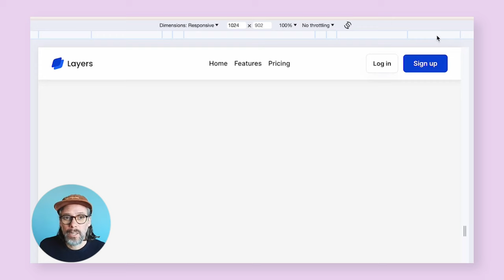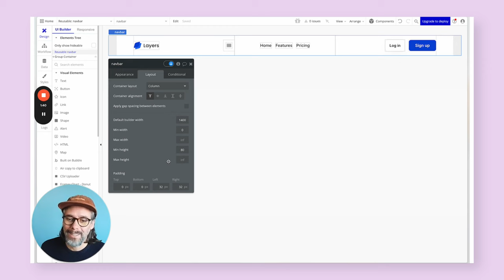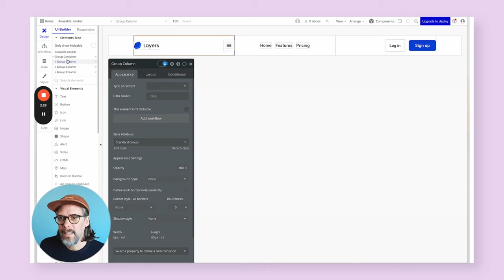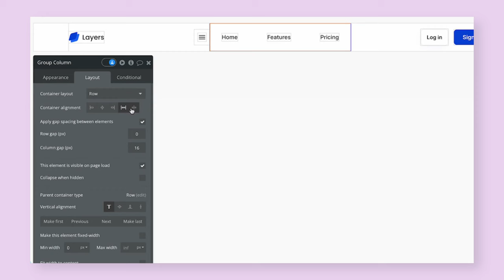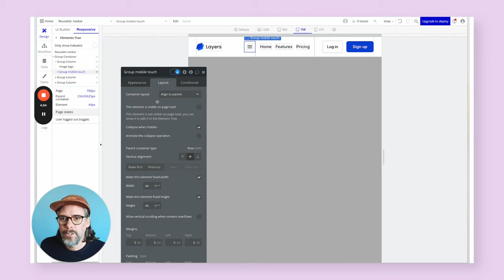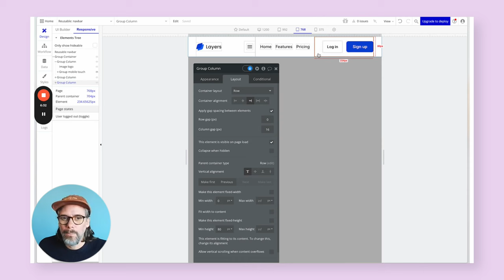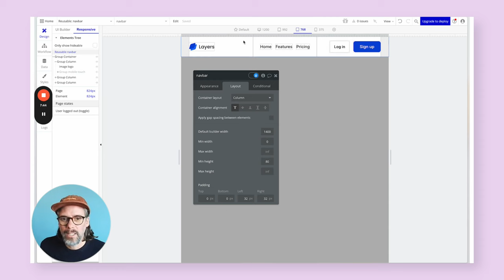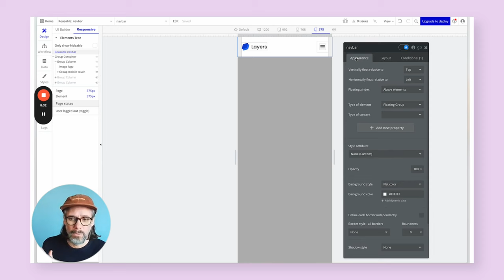How to Build a Responsive Navigation Bar (feat. Gregory John)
Learn how to get the most out of Bubble's responsive design tools with Bubble educator Gregory John.

This was the second session of Bubble’s virtual How to Build Day 2024. It shows how to build a robust navigation bar UI while teaching beginner-friendly tips and best practices. A live Q&A is included at the end.

Instructor: Gregory John
Moderator: Nicole Zhang

0:08 - Introduction
0:30 - (1/7) Introduce responsive navbar
0:57 - (2/7) Review navbar and nested group settings
3:42 - (3/7) Use the responsive editor
4:50 - (4/7) Menu responsiveness
5:38 - (5/7) Center column responsiveness
6:33 - (6/7) Right column responsiveness
7:21 - (7/7) Optimize navbar for mobile
8:36 - Q/A with Gregory John

Explore Greg’s MVP build for yourself by visiting the read-only editor of his app: